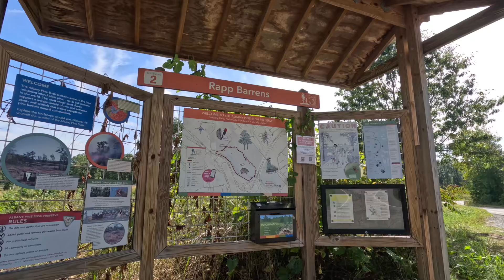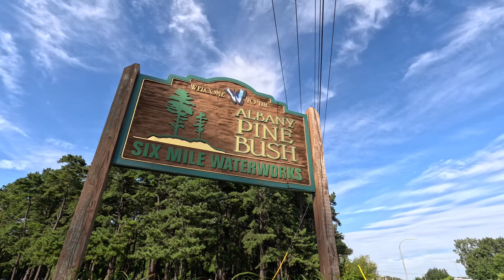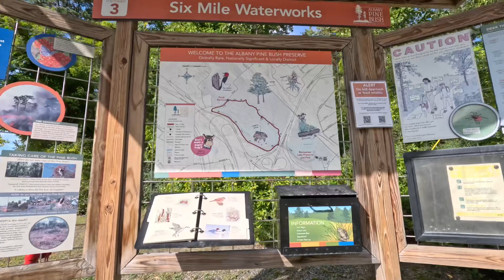Cycling Albany Pine Bush - Rapp Barrens, Sept. 16, 2023.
Self built Specialized WC epic MTB. 21 degree C, Sunny.